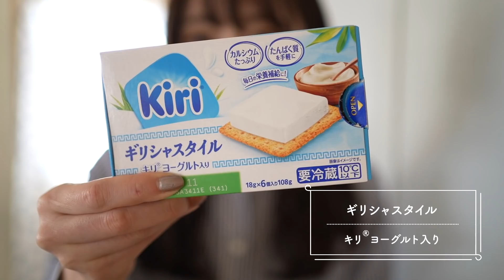余裕がない朝でも優しい気持ちになれる​朝食モーニングルーティン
こんにちは​
ゆべしです*.ﾟ​
今日は私の最近の​
忙しい朝でも幸せ時間になる​
モーニングルーティンです♡​

ギリシャスタイル　キリ ヨーグルト入り​
「自分にやさしい朝時間」投稿キャンペーン実施中​
下記２つのハッシュタグをつけてあなたのやさしい朝時間をSNSに投稿して、プレゼントが当たります！
わたしのSNSたち​
◎毎日21時からライブ配信してます🌷​
✉️お仕事依頼はこちらにお願いします🙇‍♀️​